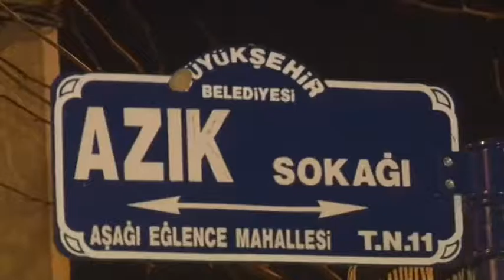Başkent’te cinnet getiren baba, eşini ve çocuklarını vurdu